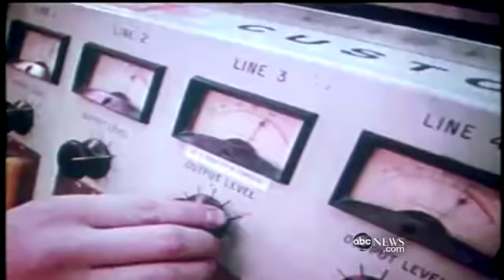Don Cornelius Remembered for 'Soul Train'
Music show creator dies by his own hand at the age of 75.